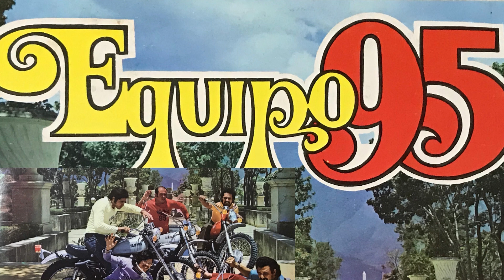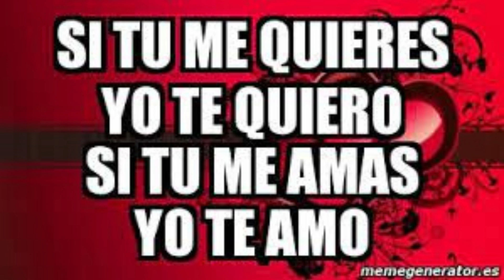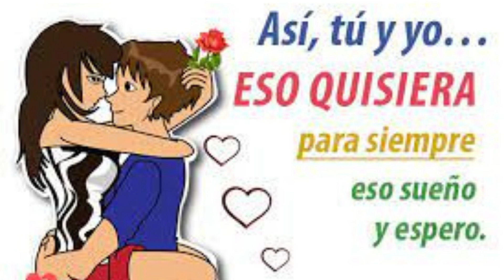EQUIPO 95 - YO SERE PARA TI